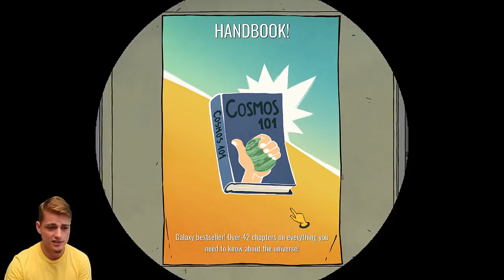Planeta krav! 🐮 🚀 60 PARSECS Ep2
1000 LIKŮ 👍 = TŘETÍ DÍL HNED VEČER!

Domino2055
Adam Bocek
fvujfanda
Karolína Brabcová
Michalek Kožák

Bitcoin peněženka: 1DXbpxmiQHjUhYDLFY9UUxsbGHtZrQwVGn